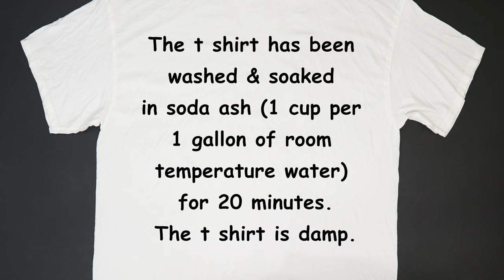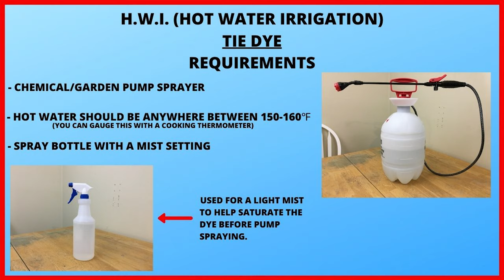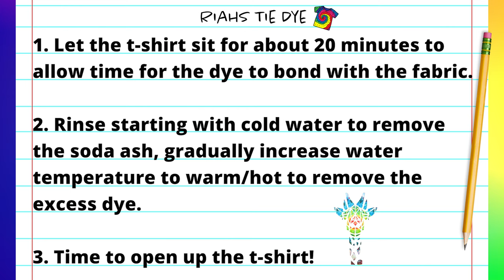How to Tie Dye - Halloween Inspired Spiral Scrunch Portal T-Shirt - Step by Step for Beginners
In this video tutorial I demonstrate How to Tie Dye a Halloween Inspired Spiral Scrunch Portal T-Shirt step by step using the hot water irrigation or, (HWI) tie dye technique and fiber reactive procion dye powders. All dye colors and materials I use to create this tie dye t-shirt are shown in the video.

Reusable Respirator

Kite String

Fishing Line

Hemostats (2pc)

Soda Ash

Sodium Alginate

Dye Bottles
8 oz (Amazon)